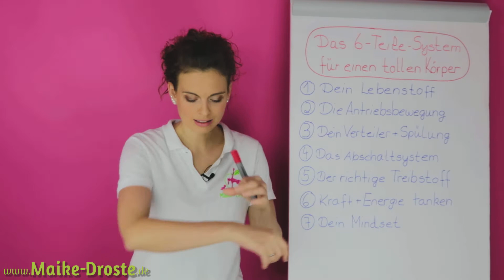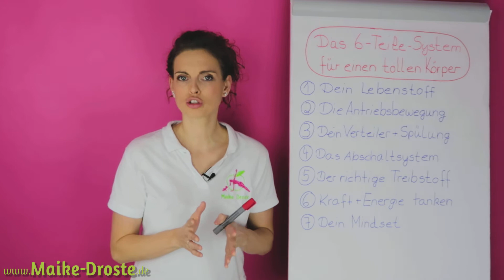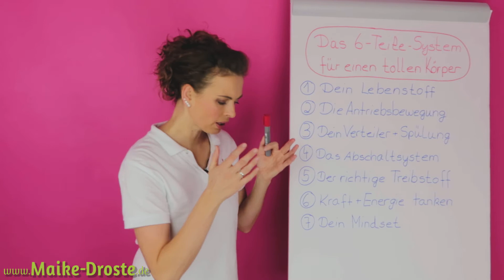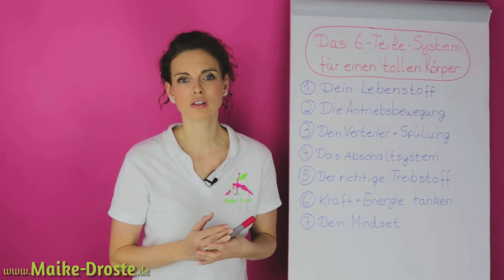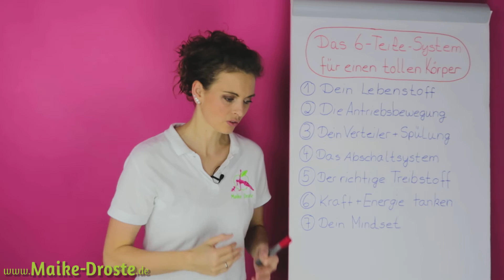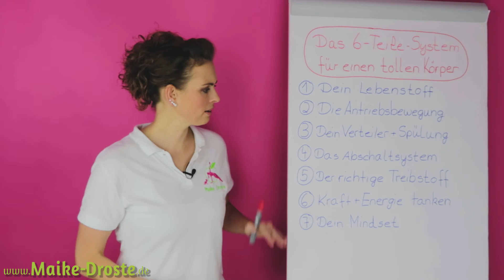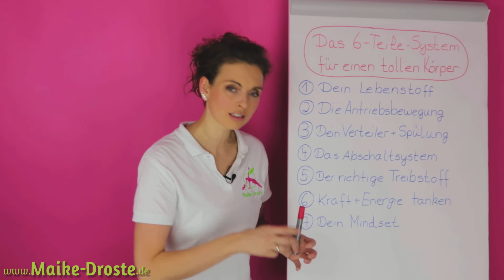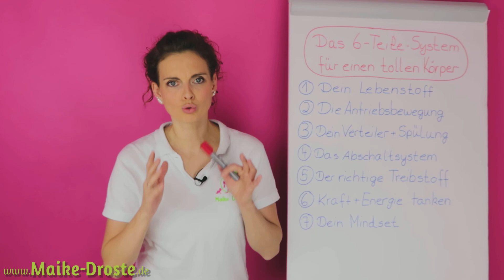Das 6 Teile System für einen tollen Körper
Zum Gratis Q&A "Maike Drostes Antworten auf die 40 häufigsten Fragen"

Hey meine Liebe!
Du bist bei  "MAIKE DROSTE - Physiotherapeutin und Fitness- Coach für Frauen vor und nach der Geburt" genau richtig, wenn es um das Thema Rückbildung und Veränderungen des Körpers vor und nach der Geburt geht.

Erfahre die wichtigen Tipps und Übungen, wie Du Deinen Körper nach der Schwangerschaft festigst.

Du bekommst Anleitungen für eine richtige Rückbildung
Es ist egal, wie lange Deine Geburt(en) her sind.
Wir starten JETZT.

Sortiert nach Theorie und Praxis findest Du diese Anleitungen in den einzelnen Playlists auf ihrem Kanal

Zu meinem Onlinekurs "Mein Körper 2.0 - das Komplettprogramm"
incl 4 Wochen kostenfreien Beitritt in die OnlineBetreuungsGruppe bei Facebook:

Themen auf diesem Kanal und in meinem Onlinekurs:
Rückbildung
Rückbildungsgymnastik
Rückbildungsübungen
Rückbildungskurs
Rückbildung mit Baby
Rückbildung nach der Geburt
Rückbildung nach der Schwangerschaft
Rückbildung online
Rückbildungskurs online
Beckenbodentraining
Beckenbodenschwäche
Beckenbodenübungen
Beckenboden nach der Schwangerschaft
Beckenboden nach der Geburt
Beckenboden online
Rektusdiastase
Rectusdiastase
Rektusdiastasetest
Rektusdiastasetest nach der Geburt
Rektusdiastasetest nach der Schwangerschaft
Rektusdiastaseübungen
Rektusdiastasetraining
Rektusdiastase nach der Geburt
Rektusdiastase nach der Schwangerschaft
Rektusdiastase online
Gebärmuttersenkung
GebärmuttersenkungÜbungen
GebärmuttersenkungTraining
Gebärmuttersenkung nach der Schwangerschaft
Gebärmuttersenkung nach der Geburt
Gebärmuttersenkung festigen
Gebärmuttersenkung online
Inkontinenz
Inkontinenzübungen
Inkontinenztraining
Inkontinenz nach Schwangerschaft
Inkontinenz nach Geburt
Inkontinenz online
Blasenschwäche
Blasensenkung
BlasensenkungÜbung
BlasensenkungTraining
Blasensenkung nach Schwangerschaft
Blasensenkung nach Geburt
Blasensenkung festigen
Blasenschwäche online
Nabelbruch
Nabelbruch nach Schwangerschaft
Nabelbruch nach Geburt
Nabelbruchtraining
NabelbruchÜbungen
Nabelbruch festigen
Nabelbruch online
Symphysenlockerung
Symphysenlockerungsübungen
Symphysenlockerungstraining
Symphysenlockerung nach Geburt
Symphysenlockerung nach Schwangerschaft
Symphysensprengung
Symphysensprengungübung
Symphysensprengungtraining
Symphysensprengung nach Geburt
Symphysensprengung nach Schwangerschaft
Symphysensprengung festigen
Symphysenlockerung online
Symphysensprengung online
Bauch nach Schwangerschaft
Bauch nach der Geburt
Hängebauch
Hängebauch nach der Geburt
Hängebauch nach der Schwangerschaft
Sport nach Schwangerschaft
Sport nach der Geburt
Übungen nach der Schwangerschaft
Übungen nach der Geburt